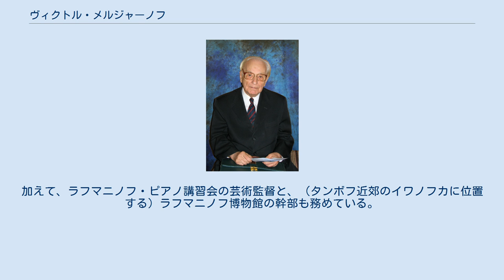ヴィクトル・メルジャーノフ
ヴィクトル・カールポヴィチ・メルジャーノフ（ロシア語: Ви́ктор Ка́рпович Мержа́нов ; 英語: Victor Karpovich Merzhanov, 1919年8月15日 タンボフ - 2012年12月20日）はロシアのピアニスト・音楽教師。
ソ連邦時代から半世紀以上にわたって現役で演奏・教育活動に取り組むロシア・ピアノ楽派の最長老であった。
 タンボフ音楽大学にてソロモン・スタリコフとアレクサンドル・ポルトラツキーに師事。
1936年から1941年までモスクワ音楽院でサムイル・フェインベルクにピアノを、アレクサンドル・ゲディケにオルガンを師事し、優等で卒業する。
 1945年、第3回ソ連全国ピアノ・コンクールにおいてスヴャトスラフ・リヒテルと首位を分け合ったことにより、国際的に認知されるに至る。
1949年には、ショパン・コンクールに6位入賞。
モスクワ音楽院の大理石の壁に、スクリャービンやラフマニノフの名と並んでメジャーノフの名が刻まれた。
1946年にモスクワ・フィルハーモニー管弦楽団の独奏者に迎えられる。
 1947年よりモスクワ音楽院の教授に就任し、ウラディーミル・ブーニンやオレグ・ヴォルコフ、イーゴリ・ギルファノフ、ユーリ・ディデンコ、ミハイル・オレーネフ、原田英代、ナッザレーノ・カルーシ、タチアナ・シェバノワ、ルスラン・スヴィリドフ、イリーナ・ホヴァンスカヤ、アンナ・ヤローヴァヤ、アナヒット・ネルセシャンらを輩出した。
日本を訪れマスタークラスを開講したことがある。
 60年間の公演活動において、ロシア、欧州、米国、中国などの国々で200回以上もの演奏会を行ない、また、ロリン・マゼールやクルト・ザンデルリング、キリル・コンドラシン、アレクサンドル・ガウク、ゲンナジー・ロジェストヴェンスキー、ユーリ・テミルカーノフ、エフゲニー・スヴェトラーノフらの著名な指揮者と共演してきた。
 レパートリーは、バロック音楽やベートーヴェンといった古典から、プロコフィエフやショスタコーヴィチまで幅広い。
 初期から同時代の音楽の擁護者であり、作曲者本人に選ばれて、プロコフィエフの「ピアノ・ソナタ第6番」の初演を果たした。
今日では、モスクワ・チャイコフスキー音楽院ならびにタンボフ・ラフマニノフ音楽学校の教授を務めており、またモスクワ・チャイコフスキー・コンクールやワルシャワ・ショパン・コンクール、ブダペスト・リスト＝バルトーク・コンクールなど40以上もの国際的なコンクールで審査員を務めている。
また、ラフマニノフ国際ピアノコンクールの創設者でもある。
加えて、ラフマニノフ・ピアノ講習会の芸術監督と、（タンボフ近郊のイワノフカに位置する）ラフマニノフ博物館の幹部も務めている。
 2012年12月20日、死去。
93歳没。